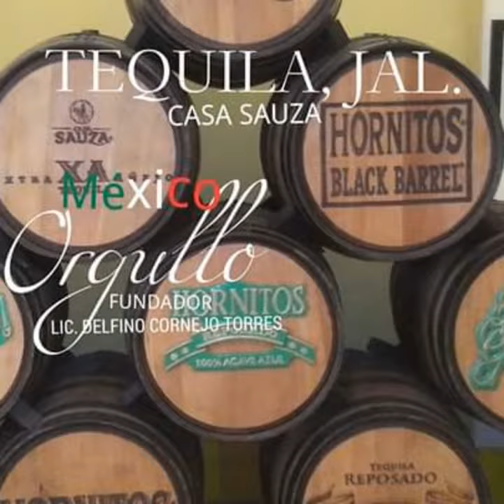MÉXICO TURISMO BIENVENIDOS ORGULLO MEXICANO FUNDADOR LIC. DELFINO CORNEJO TORRES